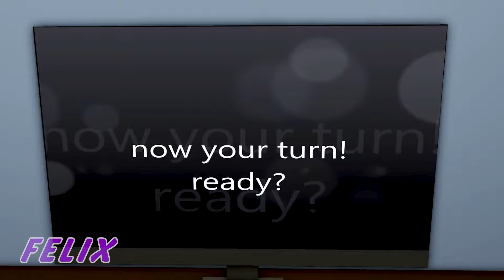WEIRD STRICT DAD : PRISON BREAK😬 (🏡ROBLOX Brookhaven 🏡RP - FUNNY MOMENTS)